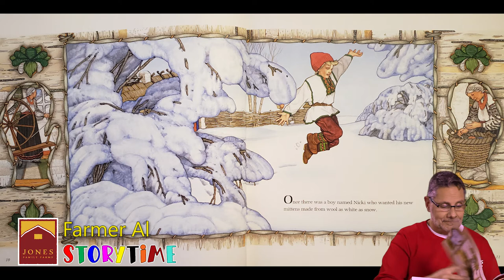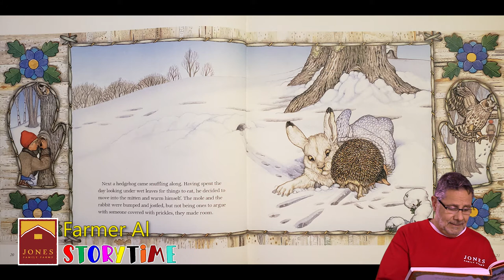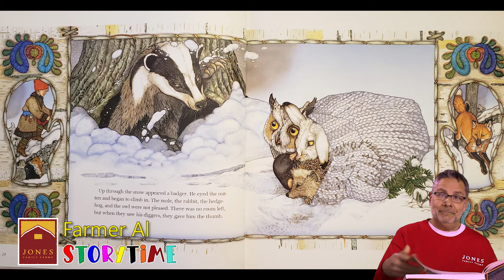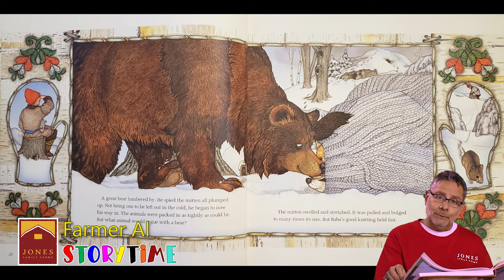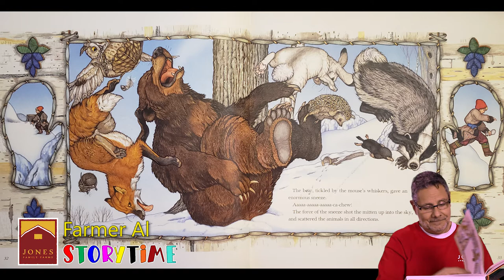Storytime - The Mitten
The Mitten, written and illustrated by Jan Brett.  Read aloud by Farmer Al, at Jones Family Farms in Shelton, CT.  Grade Level PK-3.  Subject: Folklore -- Ukraine, Juvenile Fiction / Animals / General, Juvenile Fiction / Fairy Tales & Folklore / Adaptations, Mittens -- Folklore.

Jones Family Farms are THREE farm locations, located in Shelton, CT.

Further Book Info:
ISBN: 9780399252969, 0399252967